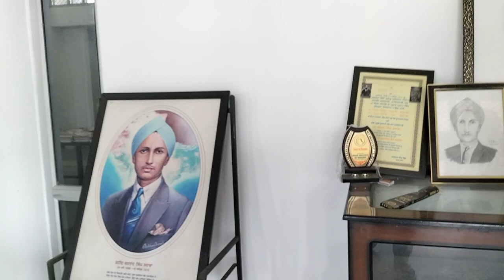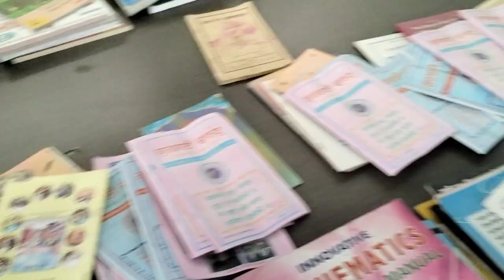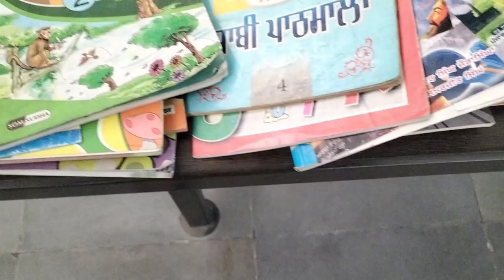sheehd kartar singh srabha ji di yaad ch bni layebreri dekho......